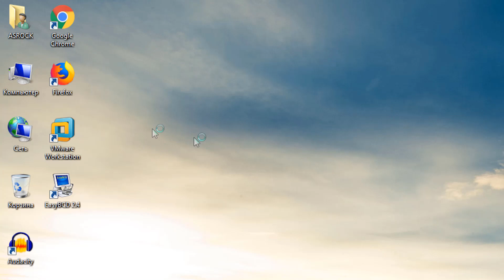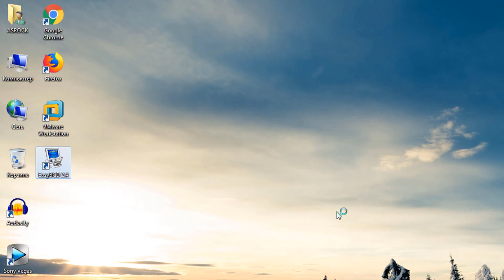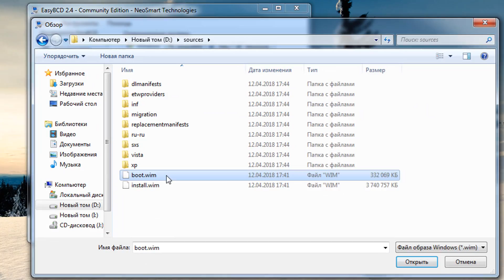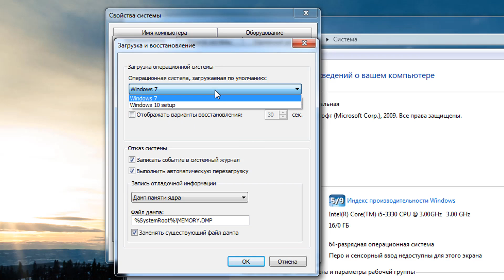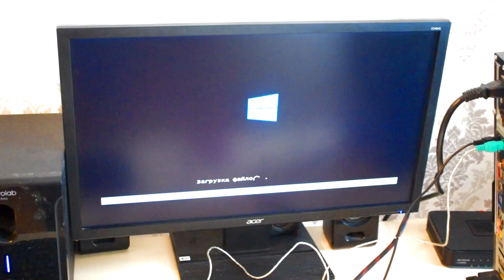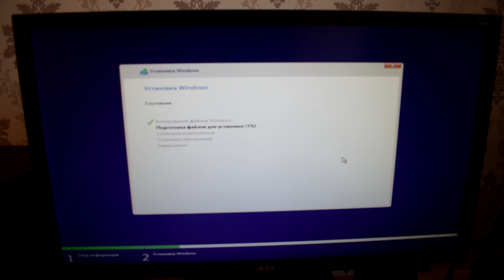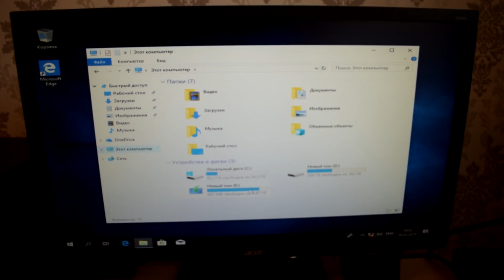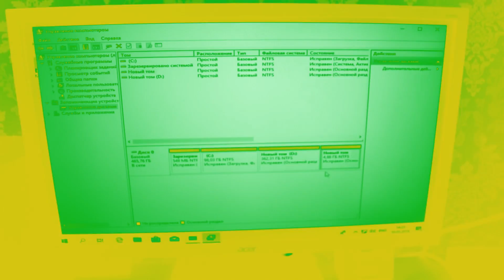Как установить Windows 10 без флешки и диска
Установка или переустановка  Windows10 довольно простая и автоматизированная, однако, если имеется дисковод флешка с записанным образом Windows 10. Переустановка бывает более проблематична, особенно когда нужно сохранить данные. А если диска или флешки нет, как можно установить и переустановить в таком случае? В нашей видео будет подробно описано, как переустановить рабочую версию Windows 10 без использования диска или флешки